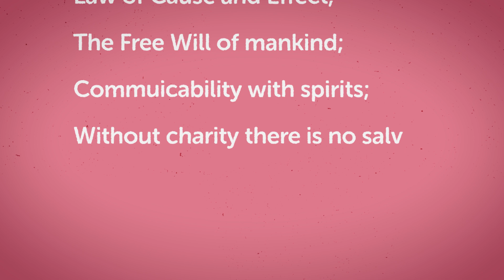#03 - The word SPIRITISM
We analyze Kardec's “For new things we need new words, as the clarity of language requires.”  This neologism is justified by the originality of the Spiritist Teachings, organized as such.

✔ You are watching:
STUDY SERIES  ►  MODULE 01: Preliminary Content  ►  STUDY 03: The word SPIRITISM